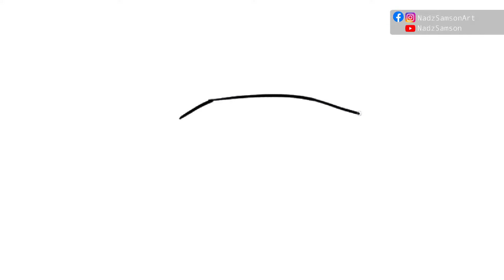George Floyd Final Drawing Black Lives Matter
We all matter no matter what the race or color.